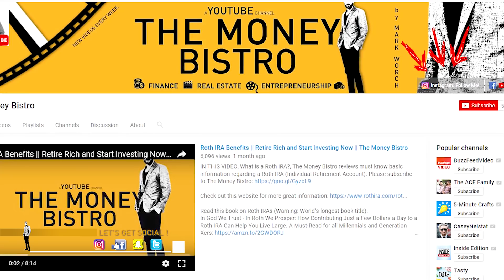Save Money. Best Ways To Save Money || The Money Bistro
Save money. Save more. Save Now!

IN THIS VIDEO, The Money Bistro talks about five ways (plus a bonus tip) to start saving more money and spending less. You can start by STOP using your credit cards, then pay off your credit cards, apply the 30 day wait rule, create a budget, drink more water, and pay yourself first.

This video is part of the Wolf Of Wall Street movie theme:
READ: The Wolf of Wall Street
READ: Way of the Wolf: Strait Line Selling

The Wolf of Wall Street (2013)
The Big Short (2015)
Boiler Room (2000)
Glengarry Glen Ross (1992)

Real Estate Books:
The Millionaire Real Estate Agent
Building Wealth One House at a Time
The Book on Investing in RE with NO (and Low) Money Down
What Every Investor Needs to Know About Cash Flow
The Book On Flipping Houses
Every Landlord's Legal Guide

Cryptocurrency Books:
The Internet of Money (Volume I)
The Internet of Money (Volume II)
Cryptocurrency Investing Bible

Some other great reads!
The 10X Rule
Never Eat Along
Start With WHY
Leaders Eat Last
Never Eat Alone

The Money Chant - Performed by Robbi

Here I talk about all topics pertaining to money including personal finance, real estate and entrepreneurship as well as a proper mindset to gain wealth.